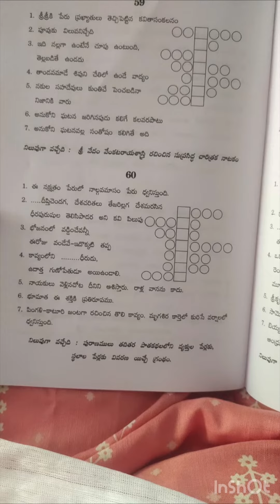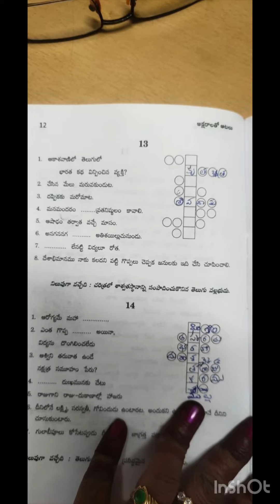Telugu puzzles - we wrote some answers to some puzzles